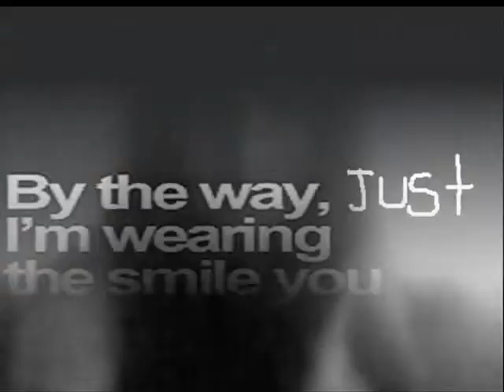Just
No furs Just You